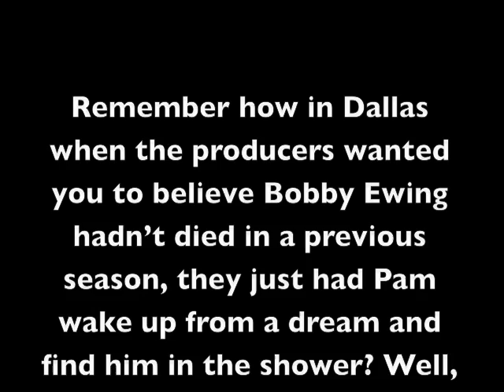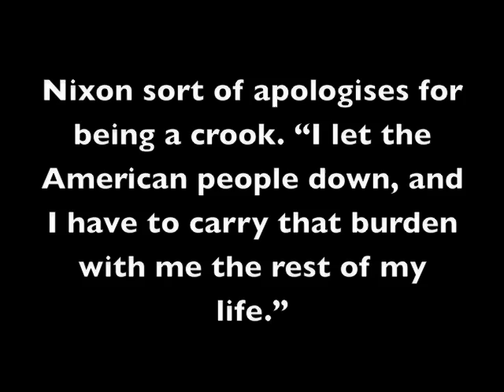Frost/Nixon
Frost/Nixon as re-imagined by popbitch.